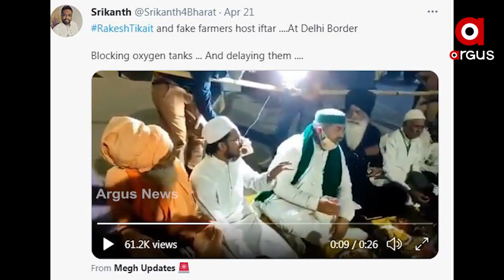Rakesh Tikait blows up covid rules and guidelines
କୋଭିଡ ନିୟମର ଧଜ୍ଜିୟା ଉଡାଇଲେ ଚାଷୀ ନେତା. ଭାରତୀୟ କିଷାନ ୟୁନିୟନର ନେତା ରାକେଶ ଟିକାୟତଙ୍କ ମନମାନୀ...ଇଫତାର ପାର୍ଟି ନାଁରେ ମାନିଲେନି କୋଭିଡ ନିୟମକୁ...ଆନ୍ଦୋଳନ ରତ ଚାଷୀଙ୍କ ଜୀବନକୁ ପକାଇଲେ ବିପଦରେ.